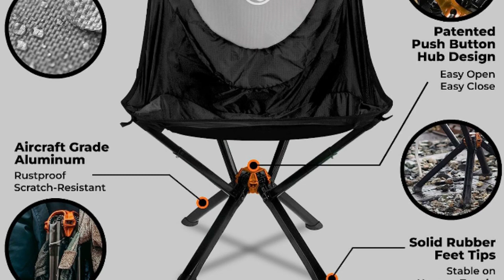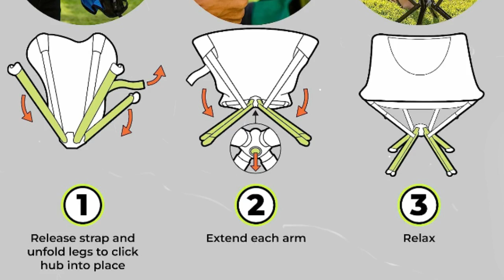CLIQ Portable Chair Camping Chairs - A Small Collapsible Portable Chair That Goes Every WhereOutdoor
CLIQ Portable Chair Camping Chairs - A Small Collapsible Portable Chair That Goes Every Where Outdoors. Compact Folding Chair for Adults - Camping Chair Supports 300 Lbs.